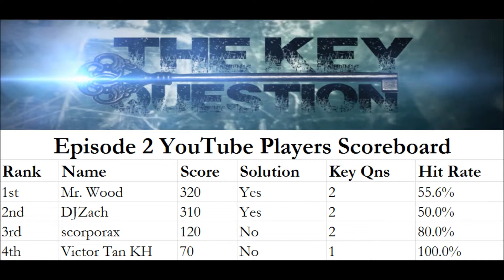Episode 2 YouTube Players Scoreboard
Thanks to all the YouTube viewers who participated in the audience game in the second episode of The Key Question.

This is a combined result with players who were playing at the HWZ forum simultaneously.

Congratulations to the winner, Mr. Wood!